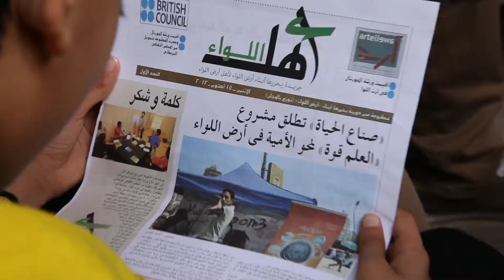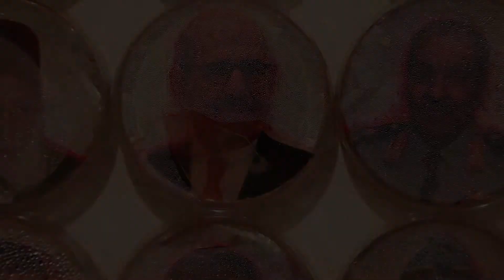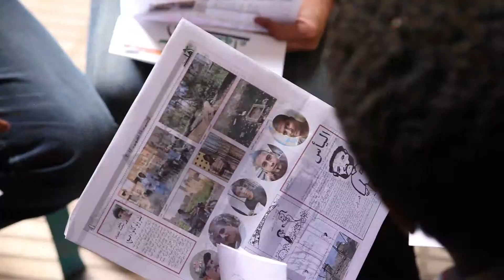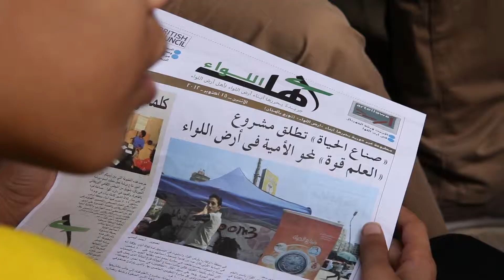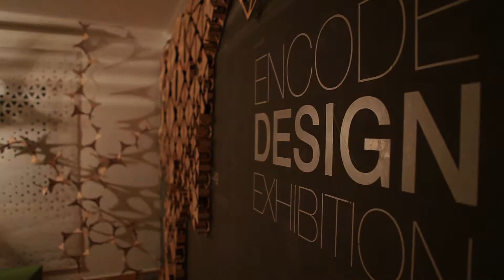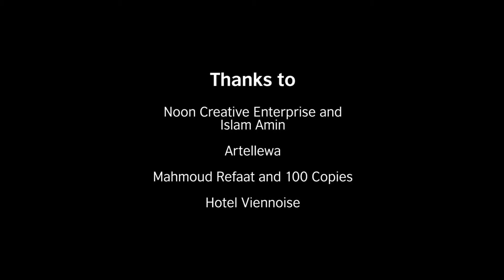Grants for Artists - June 2013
If you're a young Egyptian artist, you can apply for a grant of up to £2,000 from the British Council to help you share your work and enrich your local community.

Our grants have reached 80 artists and institutions and made it possible for talented artists, like you, to make a real difference and even change lives